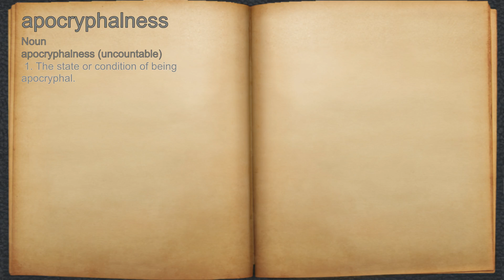What does apocryphalness mean?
A spoken definition of apocryphalness.

Intro Sound:
Typewriter - Tamskp